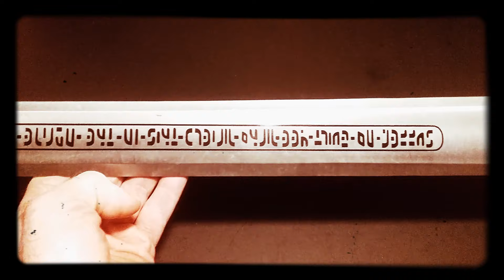The Atlantean Sword: Conan the Barbarian-2020